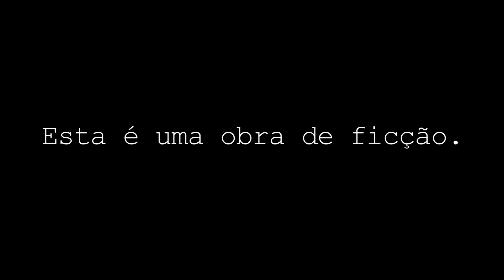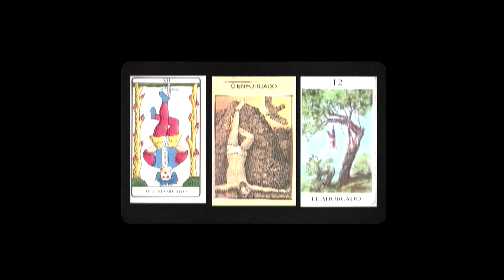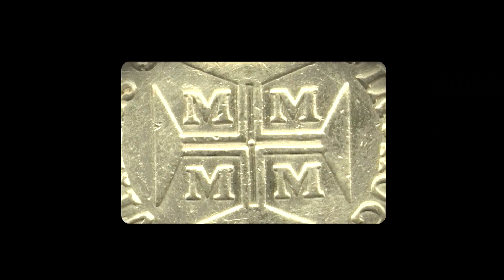O GUARDADO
Direção: Marcelo Felipe Sampaio e Paulo Alvarenga.
Roteiro: Paulo Alvarenga.
Produtora: MS - Pictures

Sinopse

Um morador de uma grande metrópole vai morar em uma aldeia de índios Kadiwéus em Mato Grosso do Sul. Na tribo ele vive isolado e em contato com uma cultura totalmente diferente, até que um dia ele vive uma experiência mística e descobre que uma lenda de mais de 200 anos ainda assombra a região.

Festivais:

9. CINE PETROBRAS NY (EUA).
BRAFF MIAMI (EUA).
MOSTRA CINE BH.
MONSTRA INTERNACIONAL DE CURTA DE SP.
2 CINE FEST MONTIVIDEO.